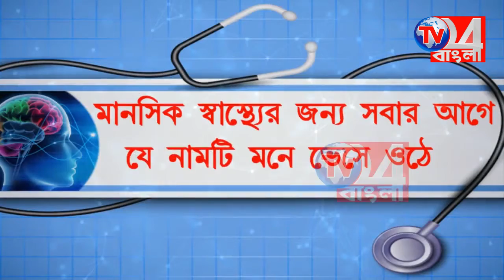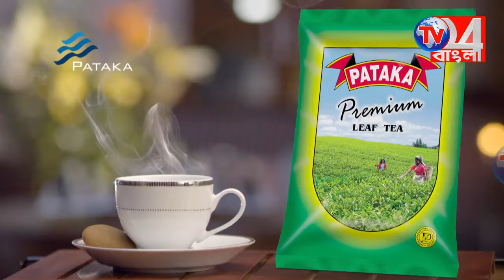দুঃস্থদের শীতবস্ত্র বিতরণ রানীনগর কো-অর্ডিনেটর সৌমিক হোসেনের উদ্যোগে